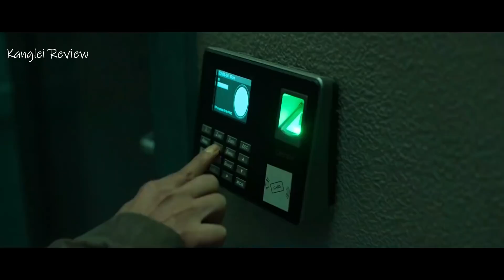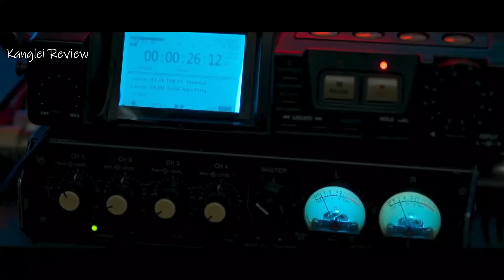"ajay 5" Explained In Manipuri | Episode 5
toubiyu. Thagatchari.